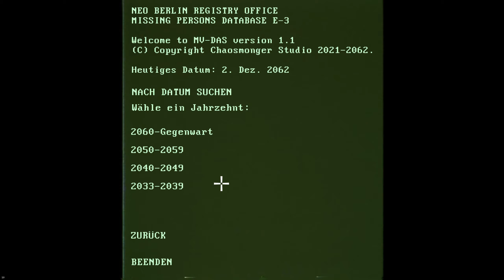Encodya | 05 | Tina wift einen Blick in die Zukunft | Schwer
Titel: Encodya
Vorschau

meine Ehrendoktoren:
the-devil4, PastorPinsi, tank_2000_9 & Ixion

HixHux, Kandyk22, Ghorwin, Hoot4780, Elorion & Bussardfeder

PC-System:
Prozessor: AMD Ryzen 9 3900X
Grafik: MSI Geforce RTX 3090
RAM: 64GByte DDR4 3200
Headset: Sennheiser G4ME 1
Aufnahme-Software: OBS 64 bit